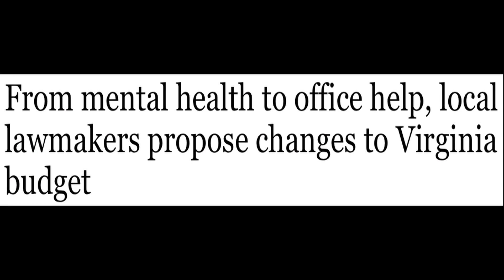HU Film Festival: A look at how the film Knucklehead ties into the issue of mental health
The topic of mental health and the treatment of people with a variety of disorders has been a serious debate for a very long time. My profile of the first ever Hampton University Film Festival features a look at the festival's marquee film, Knucklehead (2015), starring Gbenga Akinnagbe (The Wire, Lottery Ticket) and how his character Langston's story ties in an issue we see play out in reality far too often.